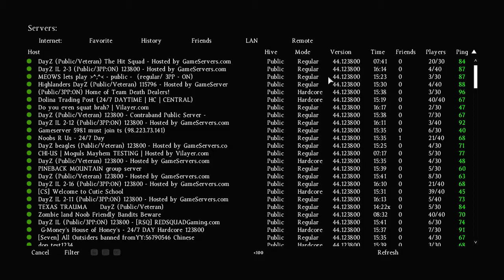DayZ Standalone: Making Friends In Elektro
If You Enjoyed My Content Make Sure To Subscribe And Show Your Support Also Make Sure To Leave A Like On This Video If   You Enjoyed Also Follow Me On Twitter